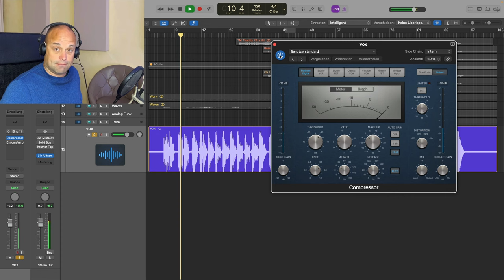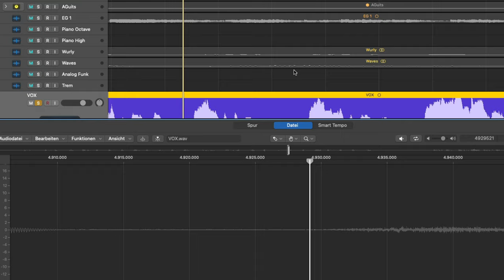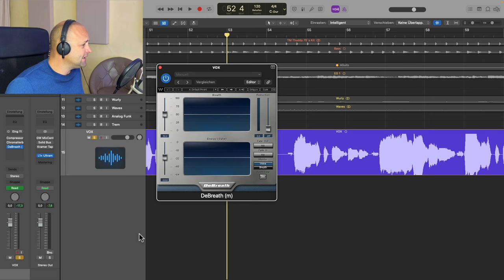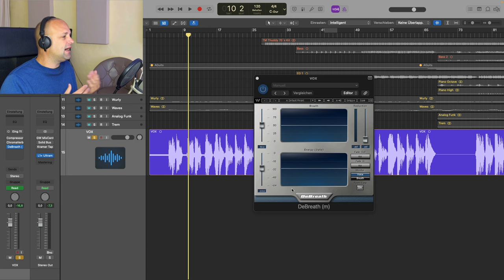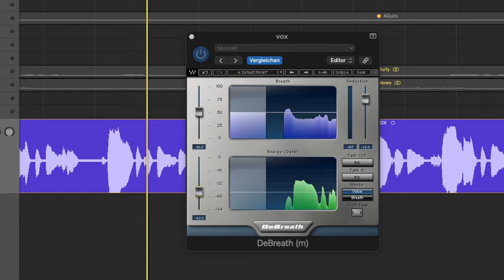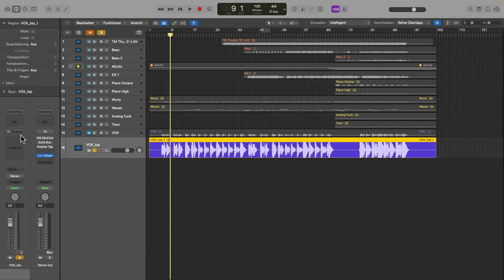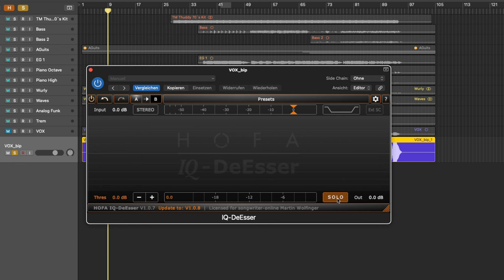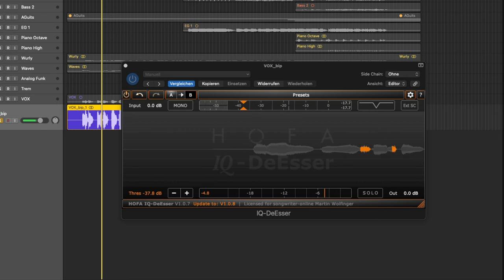3 essentielle Plug-Ins für Vocal Mixing || Tutorial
Der größte Fehler beim Vocal Mixing passiert in der Regel vor dem Abmischen selbst. Denn noch bevor du den Kompressor, EQ oder sonstige Plugins auf deine Gesangsspuren einsetzt, solltest du sie erst einmal richtig editieren. In diesem Video gebe ich dir Tips dafür und zeige dir meine drei wichtigsten Editing Plugins.